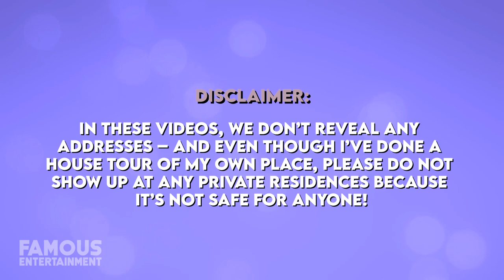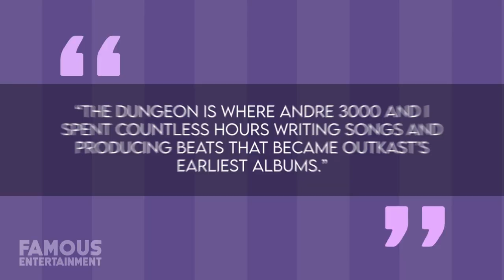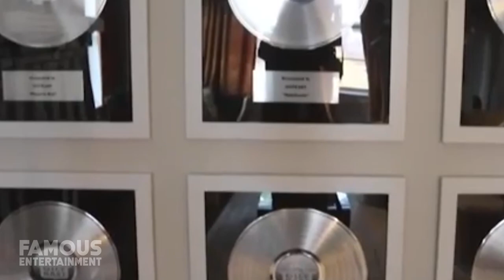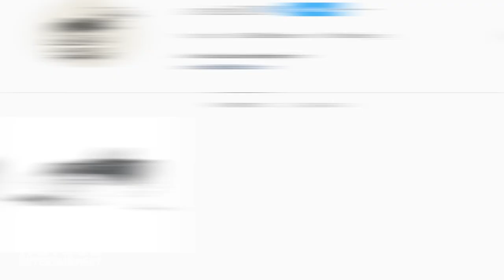Andre 3000 | House Tour | $4 Million Venice Beach Home & More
Andre 3000 rose from humble beginnings and worked hard to establish himself as one of the best rappers out there. It no doubt paid off big, because recently, he dropped nearly $4 million on a stunning new home in Venice Beach, Los Angeles, which we’ll be taking a look at.